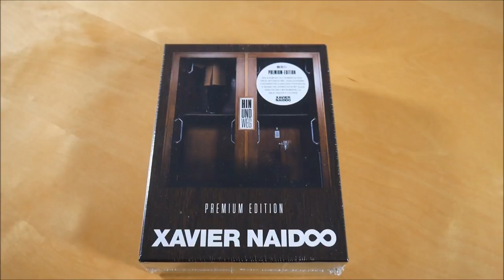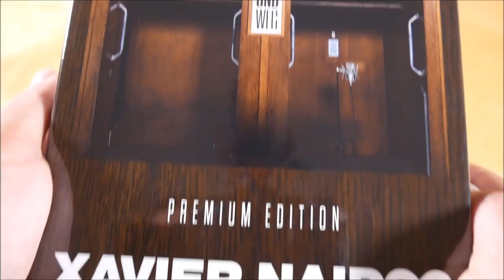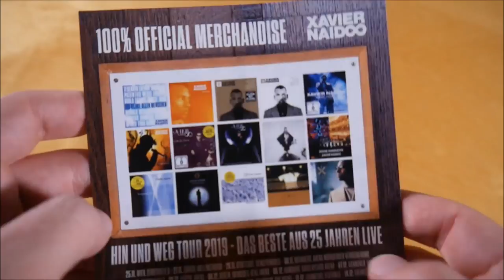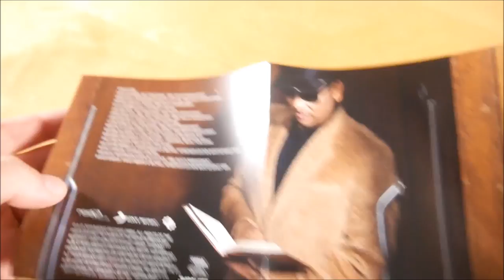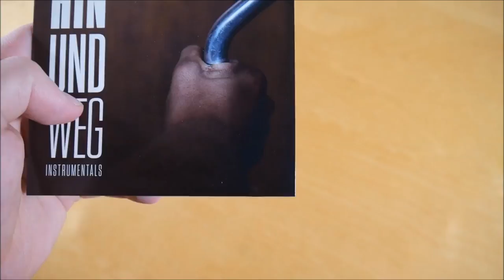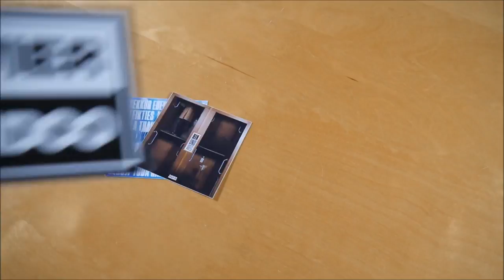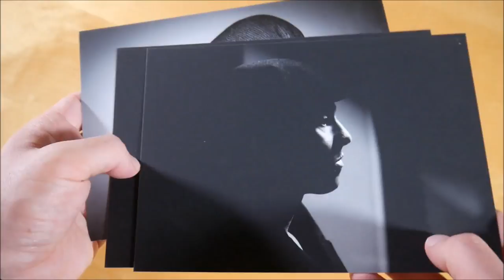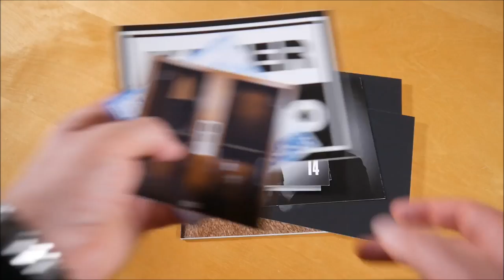Xavier Naidoo - Hin und Weg Box Unboxing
In diesem Video zeige ich euch die Hin und Weg Box von Xavier Naidoo.
► Hier könnt ihr das Album kaufen:
Weitere Musik von Xavier Naidoo

► ALBUM INFOS
Xavier Naidoo – Hin und Weg
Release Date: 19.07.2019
Kaufpreis: 31,99 €

Hin und Weg Box Inhalt:
- Album
- Album Instrumentals
- Notizbuch
- Kugelschreiber
- Lyric Cards (14x)
- Foto Karten (3x / eine davon signiert)
- Poster
- Sticker (3x)

Hin und Weg Tracklist:
01. Alle meine Sinne
02. Anmut (feat. Klotz)
03. Aufgeregt
04. Blut, Schweiß und Tränen
05. Diese Eine
06. Eine Nacht
07. Gute Zeiten (feat. MoTrip)
08. Ich danke allen Menschen
09. Ich packe meine Sachen
10. Keine Meile
11. Königin (feat. Chefket)
12. Licht und Farbe
13. Mein Glück ist besiegelt
14. Welt (feat. Kontra K)

Hin und Weg Info:
Das Album von Xavier Naidoo erschien am 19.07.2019 über Naidoo Records.